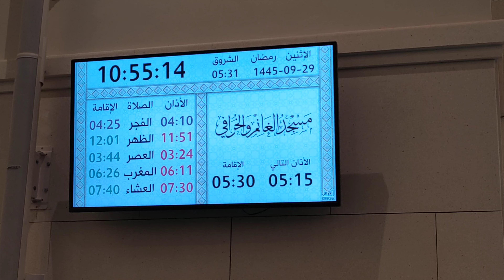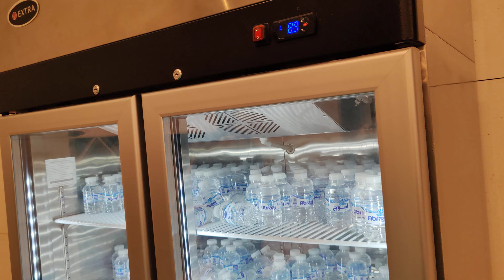Kuwait sheikh Masjid // Kuwait ki Masjid //Kuwait vlog video